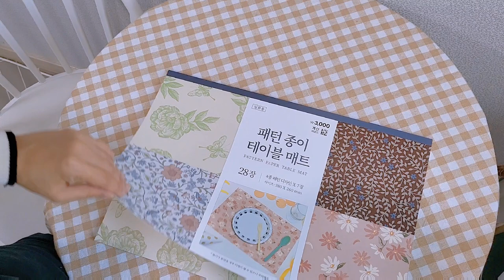Daiso Haul minimalist glassware for aesthetic home cafe! so many cute finds! Shopping in Korea Vlog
come shopping with me at Daiso, a Korean dollar store! minimalist kitchen items for an aesthetic home cafe experience! guaranteed cute and cheap!